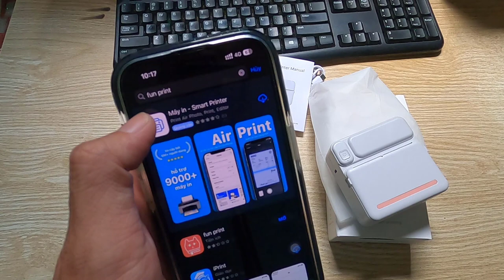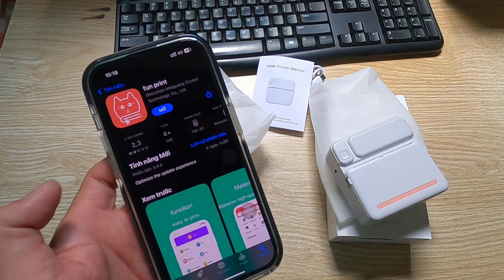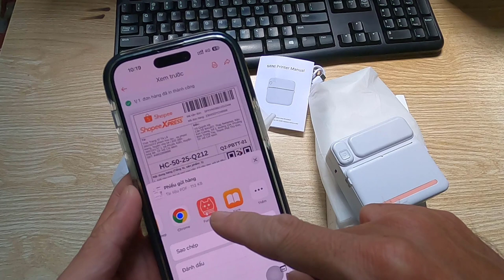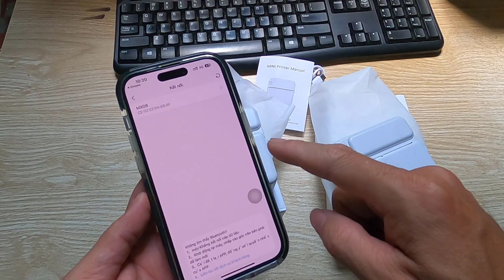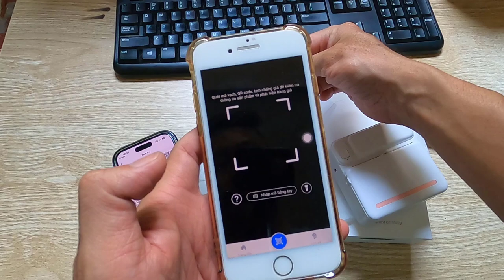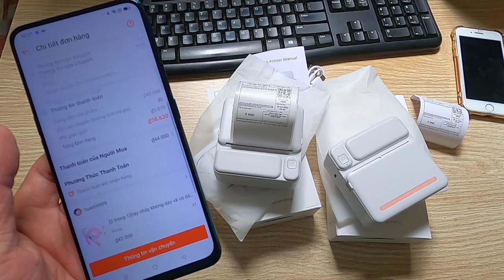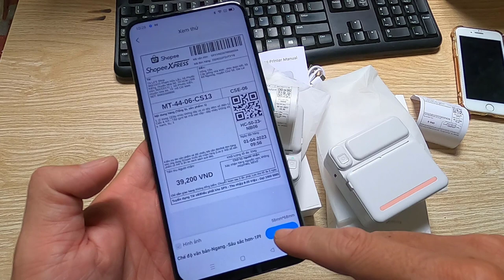Hướng dẫn in mã vận đơn sàn TMDT shopee bằng máy in nhiệt mini